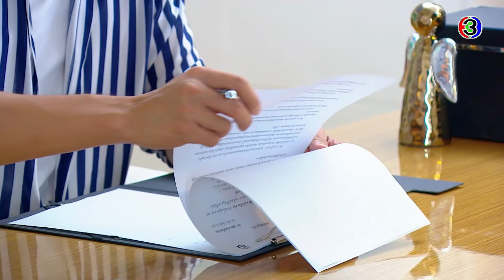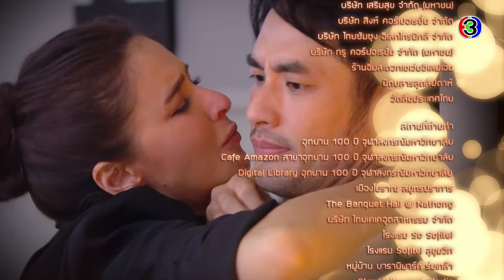เพลิงรักเพลิงแค้น Burning Jealousy EP.3 ตอนที่ 6/6 | 10-11-63 | Ch3Thailand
รับชม เพลิงรักเพลิงแค้น ตั้งแต่ EP.6 เป็นต้นไปได้ที่เว็บไซต์หรือแอปพลิเคชัน 3Plus ➤

นำแสดงโดย : บอย ปกรณ์, จุ๋ย วรัทยา, ปั้นจั่น ปรมะ, ริต้า ศรีริต้า, มายด์ ลภัสลัล, อู๋ สมิทธิ, เกล รดา, โบว์ เบญจวรรณ, ซูซานน่า เรโนล, รัดเกล้า อามระดิษ, ต่าย เพ็ญพักตร์, บี๋ ธีรพงศ์, มี้ พิศมัย, และนักแสดงมากฝีมือคับคั่ง

บทประพันธ์โดย : นาวิกา
กำกับการแสดงโดย : ภวัต พนังคศิริ
ผลิตโดย : บริษัท บรอดคาซท์ ไทย เทเลวิชั่น จำกัด
ควบคุมการผลิตโดย : อรุโณชา ภาณุพันธุ์